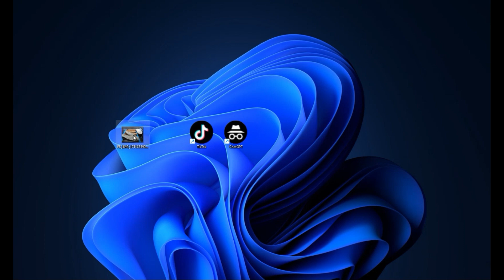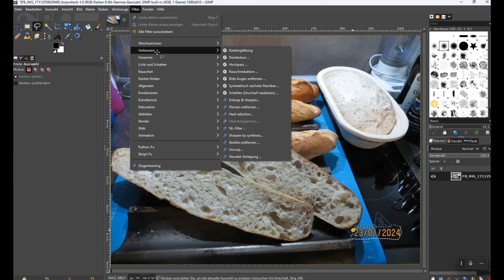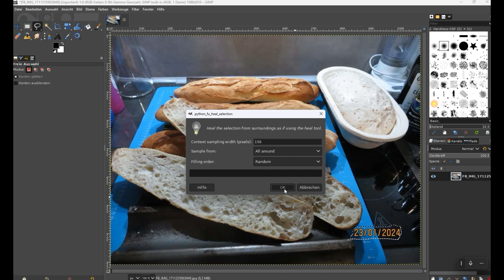Datum Text mit GIMP verschwinden lassen!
English - Deutsch
Hallo und herzlich willkommen auf meinem Kanal! Heute geht es darum, wie man störende Elemente aus Bildern entfernt. Oft vergessen wir, die Einstellungen an unserer Kamera vor dem Fotografieren anzupassen. Aber keine Sorge, mit der richtigen Methode können wir solche Fehler ganz einfach nachträglich korrigieren. Heute konzentrieren wir uns darauf, unerwünschte Objekte in GIMP zu entfernen. Lasst uns direkt loslegen!

Zuerst öffnen wir das Bild in GIMP. Wir wählen das Freie Auswahlwerkzeug und beginnen damit, das störende Element zu umkreisen. Es ist wichtig, dabei genau zu sein, aber keine Sorge, es muss nicht perfekt sein. Sobald wir den Anfangspunkt mit dem Endpunkt verbinden, wird das Objekt ausgewählt.

Nun gehen wir ins Menü, wählen "Filter" und dann "Heal Selection", das normalerweise als das zehnte Element von oben zu finden ist. Ein Fenster öffnet sich, in dem wir den Wert anpassen können. Ich persönlich finde, dass 120 ein guter Wert ist, aber ihr könnt etwas experimentieren, um die beste Einstellung für euer Bild zu finden. Nach einem kurzen Moment ist das störende Element verschwunden!

Aber wir sind noch nicht ganz fertig. Nachdem wir "Heal Selection" angewendet haben, müssen wir auch die Auswahl entfernen. Dafür gehen wir erneut ins Menü, wählen "Auswahl" und dann "Keine Auswahl", um die Umrandung zu entfernen. Und schwups, das störende Objekt ist weg! Diese Technik kann auch für andere Dinge verwendet werden. Wenn ihr zum Beispiel ein unerwünschtes Detail aus eurem Bild entfernen möchtet, müsst ihr jedoch das richtige Werkzeug verwenden.

Beachtet, dass ihr dafür das Plugin "Resynthesizer" installieren müsst, der Name könnte euch bereits bekannt sein. Falls ihr das Plugin nicht installieren könnt, schreibt mir bitte in die Kommentare und ich werde euch eine alternative Lösung anbieten. Vielen Dank fürs Zuschauen und bis zum nächsten Mal! Ciao!

To Englisch:

Today, we'll be focusing on how to remove unwanted elements from images. It's common to forget to adjust your camera settings before taking a photo, but don't worry—with the right method, you can easily fix these issues later. Today, we'll focus on removing unwanted objects in GIMP. Let's get started!

First, we open the image in GIMP. We select the Free Select Tool and begin to outline the unwanted element. It's important to be precise, but don't worry, it doesn't have to be perfect. Once we connect the starting point with the endpoint, the object will be selected.

Next, we go to the menu, choose "Filters," and then "Heal Selection," which is usually the tenth option from the top. A window will open where we can adjust the value. Personally, I find that 120 is a good value, but you might need to experiment a bit to find the best setting for your image. After a short moment, the unwanted element will be gone!

But we're not quite done yet. After applying "Heal Selection," we need to remove the selection outline. To do this, go back to the menu, choose "Select," and then "None" to remove the border. And just like that, the unwanted object is gone! This technique can also be used for other things. For example, if you want to remove an unwanted detail from your image, you'll need to use the correct tool.

Please note that you'll need to install the "Resynthesizer" plugin for this, and you may already be familiar with the name. Ciao!